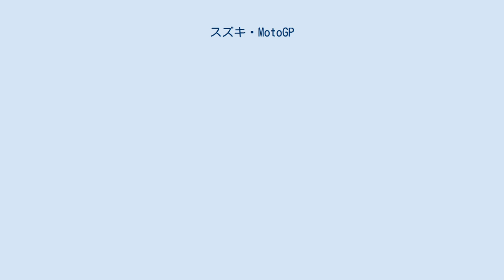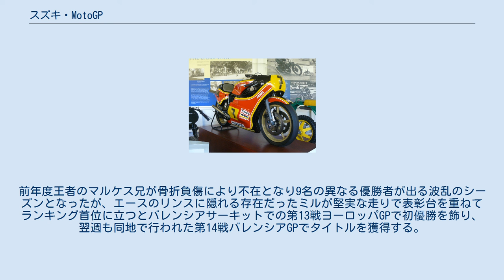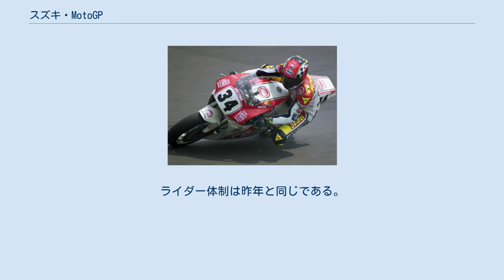スズキ・MotoGP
1979年型RGB500 バリー・シーン車 1981年型RGΓ500 1993年型RGV-Γ500 ケビン・シュワンツ 2003年型GSV-R ケニー・ロバーツ・ジュニア 2010年型GSV-R アルバロ・バウティスタ スズキ・MotoGP ( Suzuki MotoGP ) は、ロードレース世界選手権MotoGPクラスに参戦しているスズキのワークス・レーシングチームである。
 2015年シーズンから「チームスズキ エクスター」のチーム名で参戦している。
 スズキは1974年にロードレース世界選手権500ccクラスにバリー・シーンとジャック・フィンドレーをライダーに、RG500を駆ってワークスチームとして参戦を開始する。
開幕戦でシーンが2位を獲得したのがその年のベストリザルトとなった。
翌1975年、アッセンでシーンがポール・トゥ・ウィンを遂げ、チームに初優勝をもたらした。
この年シーンは2勝、シリーズ6位となった。
 シーンは翌1976年シーズンに5勝を挙げ、ワールドチャンピオンに輝いた。
1977年にも6勝を挙げ、2年連続でタイトルを獲得した。
1977年にはシーンのチームメイトのスティーブ・パリッシュはシリーズ5位になった。
 1978年にはニューマシンのRGAを投入したが、シーンはヤマハのケニー・ロバーツに破れシーズン2勝・シリーズ2位に終わった。
チームメイトのウィル・ハルトグも同じく2勝を挙げ、シリーズ4位に入った。
翌1979年もニューマシン・RGBを投入したが、ロバーツの連覇を阻むことは出来なかった。
スズキ勢はバージニオ・フェラーリ、シーン、ハルトグがそれぞれシリーズ2位、3位、4位に入った。
 1980年にはランディ・マモラが新たにチームに加入した。
ロバーツの3連覇を許してしまうが、マモラがシリーズ2位、マルコ・ルッキネリが3位に入った。
ルッキネリは翌1981年に、ニューマシンRG-Γ500を駆ってワールドチャンピオンを獲得する。
 1982年、ホンダに移籍したルッキネリの代わりにフランコ・ウンチーニが加入する。
彼はシーズン5勝を挙げワールドチャンピオンに輝く。
ウンチーニは翌1983年のアッセンTTで重傷を負ってしまい、タイトル防衛に失敗する。
この年をもって、スズキはワークス活動を一時休止する。
 3年の休止期間を経て、1987年にスズキは限定的なワークスサポートを再開。
マシンは完全新設計のV型4気筒エンジンを搭載したRGV-Γ500となった。
スポット参戦の伊藤巧が雨の日本GPで3位表彰台を獲得、ケビン・シュワンツがスペインGPで4位に入賞するなどの成績を収め、翌1988年には完全なワークスチームとして復活。
シュワンツはシーズン2勝を挙げシリーズ8位、チームメイトのロブ・マッケルニアはシリーズ10位に入った。
 1989年にはシュワンツはシーズン6勝を挙げるもシリーズ4位、1990年は5勝を挙げシリーズ2位、チームメイトのニール・マッケンジーはシリーズ4位に入った。
1991年にもシュワンツは5勝を挙げシリーズ3位を獲得。
1992年にはダグ・チャンドラーがチームメイトになり、シュワンツが1勝でシリーズ4位、チャンドラーが5位に入った。
 1993年、シュワンツはシーズン4勝を挙げ、遂に念願のワールドチャンピオンを獲得する。
新たにチームメイトになったアレックス・バロスも1勝を挙げ、シリーズ6位に入った。
 1994年にはシュワンツは2勝を挙げシリーズ4位、バロスはシリーズ8位に入った。
翌1995年シーズンの序盤で、シュワンツはレーサーを引退する。
もう一人のライダーダリル・ビーティーがシーズン2勝を挙げ、シリーズ2位に入る活躍を見せた。
シュワンツの後継としてスコット・ラッセルがチームに加入した。
 1996年シーズン、ラッセルはシリーズ6位に入ったが、ビーティーは開幕前の重傷が影響してシリーズ18位に終わった。
 1997年にはアンソニー・ゴバートがビーティーのチームメイトになる。
ビーティーはシリーズ11位、ゴバートは15位に終わった。
ビーティーが一度5位に入ったのがチームの最高位だった。
 1998年は、青木宣篤と藤原克昭という日本人ペアでシーズンを戦うはずであったが、藤原は開幕前のテストで重傷を負ってしまい、宣篤の1台体制となった。
宣篤はシリーズ9位、最高位は4位だった。
 1999年、宣篤のチームメイトにケニー・ロバーツJr.が加入...